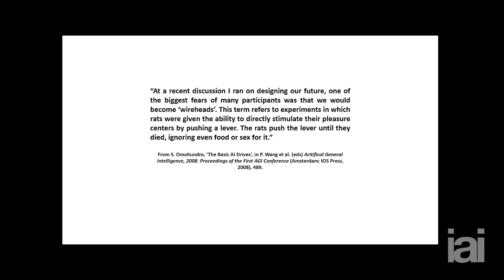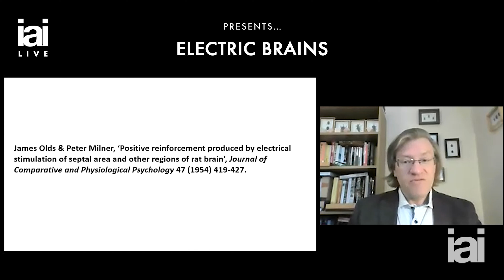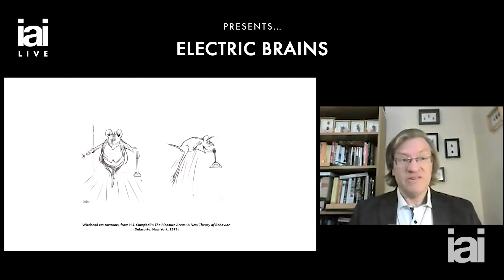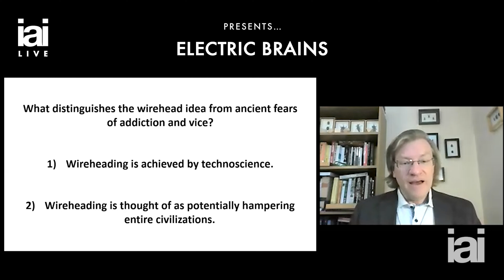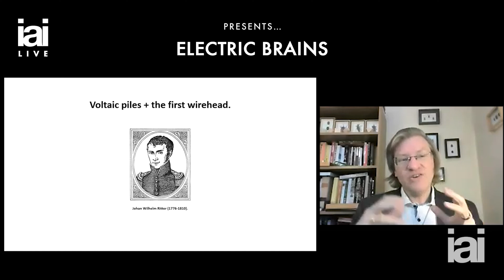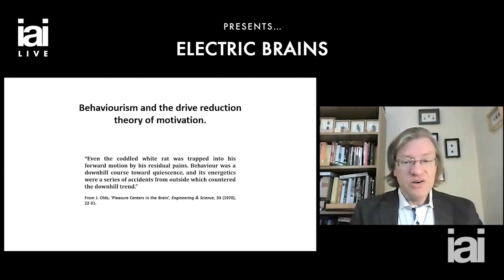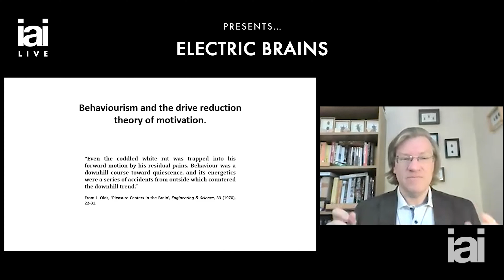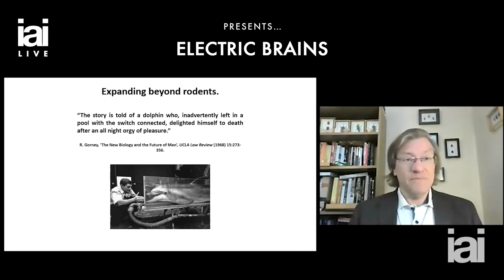WIREHEADING: From rodents to robots | Anders Sandberg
Anders Sandberg details the history of wireheading.

The practice of putting electrodes in the pleasure centres of the brain - otherwise known as 'wireheading' - has been a sci-fi dream for decades. Oxford professor and transhumanist Anders Sandberg, explores the history and modern impact of the idea. Anders takes us on a journey from Rosseau’s critique of civilisation via Victorian parasitologists to weird 70s science and all the way to cutting edge AI research today.

Anders Sandberg is a research fellow at the Future of Humanity Institute at Oxford, where his research concerns the societal and ethical issues surrounding human enhancement and new technologies. He is also research associate to the Oxford Uehiro Centre for Practical Ethics and the Oxford Centre for Neuroethics.